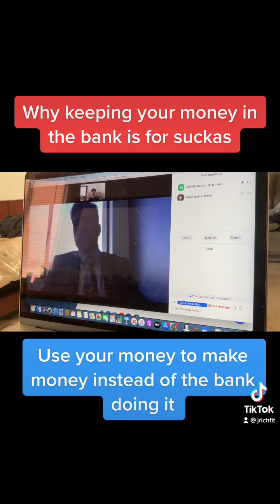Jake Richardson is coaching corner SE 2 EP 29. How to be smarter with your finances ￼